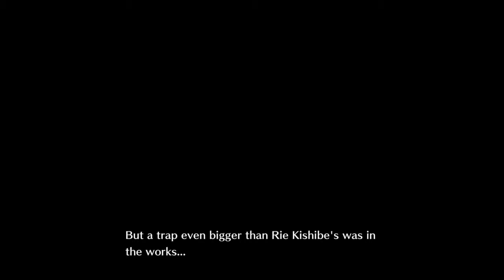Aaron's Lets Play Digimonstory Cyber Sleuth Episode 34 - Metropolitan Maze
Find Us:

Kenny's IG: kennykroyal

Aaron's IG: @radiantblack7